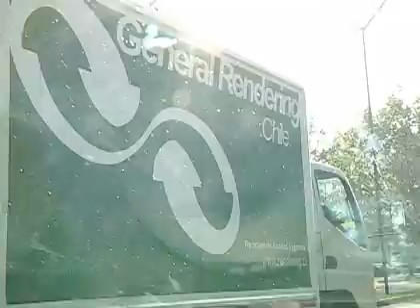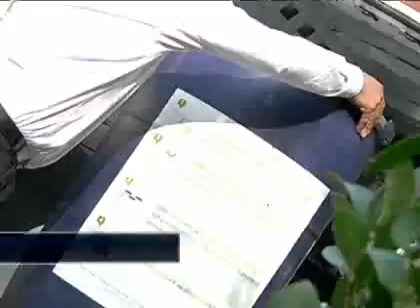Conozca los beneficios del reciclaje de aceite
Estudios indican que el 95% de las personas desecha este producto por la cocina o el desagüe.